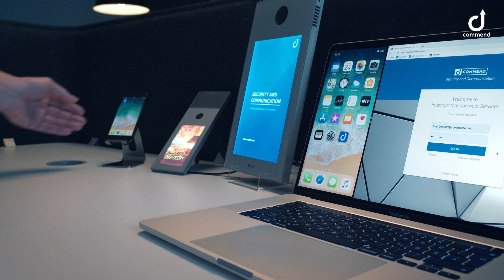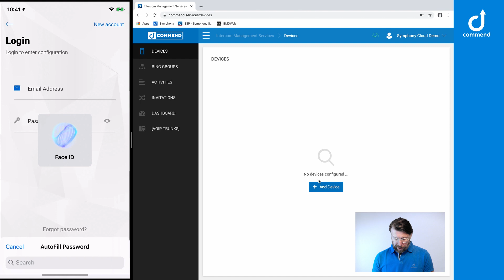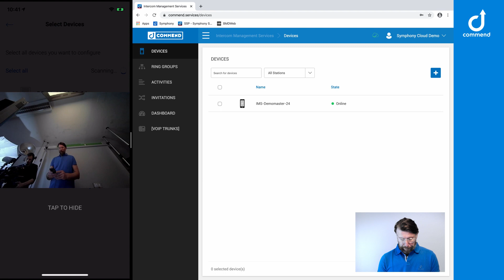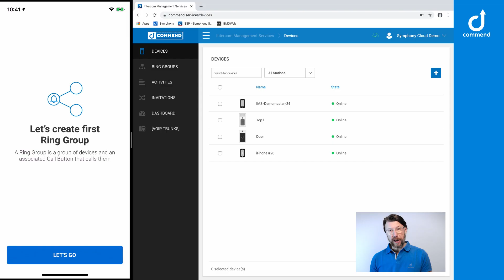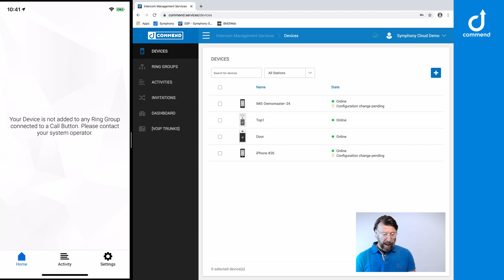Symphony Setup - how to set up a door call solution for single and multi-tenanted buildings.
Symphony Cloud by Commend is  – Privacy and Security by Design. This video shows you our door call solution for single and multi-tenanted buildings and how easy is it is to setup such a system. It’s as easy as making a cup of tea. But is it also as quick? Well, let’s see!